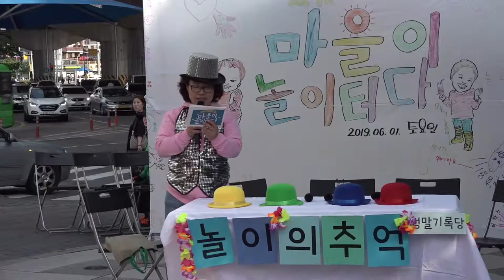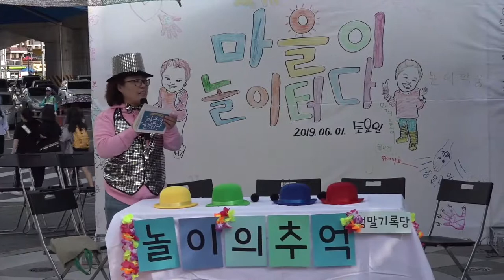정릉더하기축제 이야기마당 01 - 정릉 관장 어벤저스의 놀이의 추억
정릉축제재밌당에서 주최한 열두번째 정릉더하기축제가 지난 6월 1일 토요일 많은 주민들의 관심과 참여 속에서 마무리 되었습니다.

성북마을방송 와보숑에서는 정릉더하기축제를 더 많은 분들에게 알리고자 라이브방송으로 함께 하였습니다.

놀권리와 놀이의 추억에 대한 정릉더하기축제를 통해 함께 생각해 보았던 축제의 기억을 함께 하기 위해 오늘부터 정릉더하기축제 라이브방송 영상을 편집하여 업로드합니다.

오늘 함께 하실 영상은 정릉의 마을이야기를 기록하고 있는 정말기록당에서 진행한 이야기마당의 첫번째 순서 정릉 관장(정릉도서관, 복지관, 청수도서관) 어벤저스의 놀이의 추억입니다.

관장 어벤저스의 놀이의추억 이야기는 무엇일까요?
여행도 놀이가 될 수 있을까요?

함께 생각하며 보아주세요. 감사합니다.